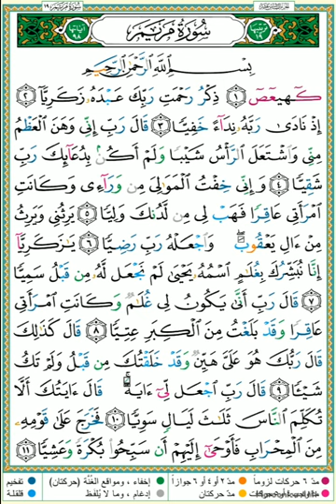Surah Maryam, ayat 1-10